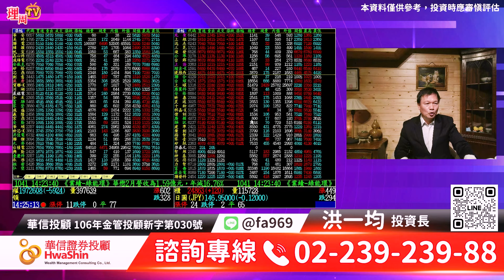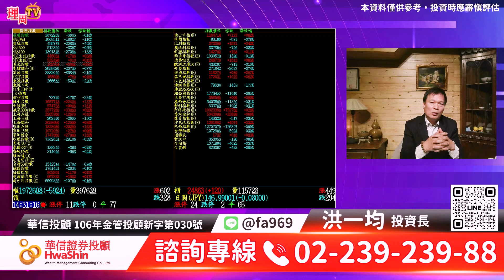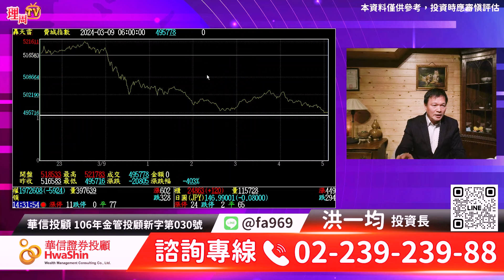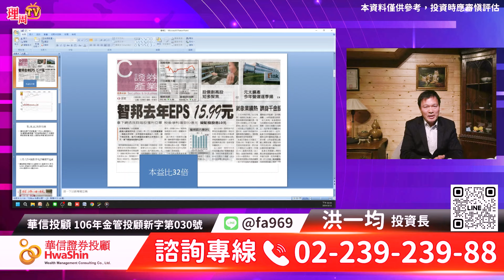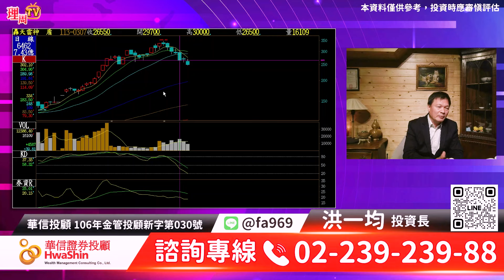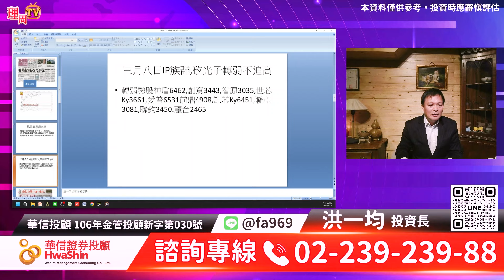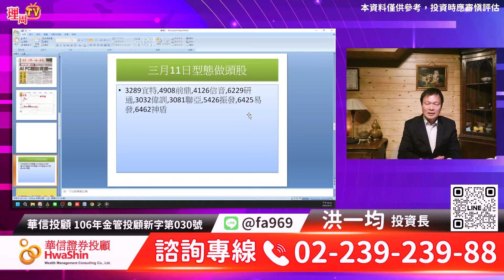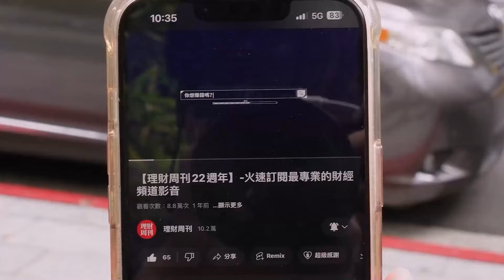理周TV-20240311盤後-洪一均／拉西出東 弱勢股反彈要敢出 強勢股上漲要捨得賣